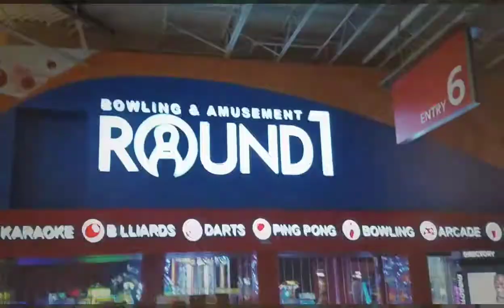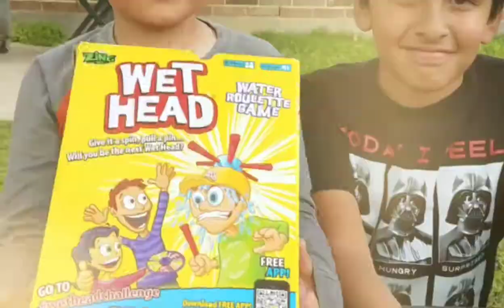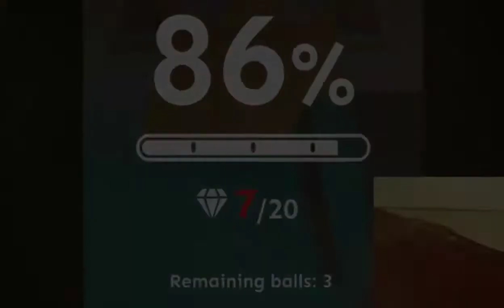Our first 30 videos!!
Reaching one of many of the milestones to come!